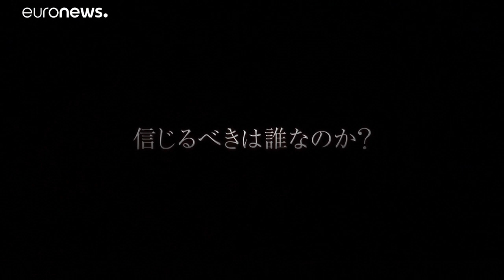Filmfestspiele Venedig: Goldener Löwe für das US-Drama "Nomadland"